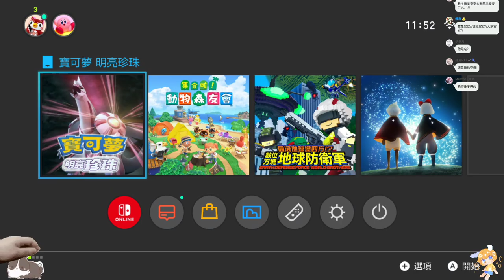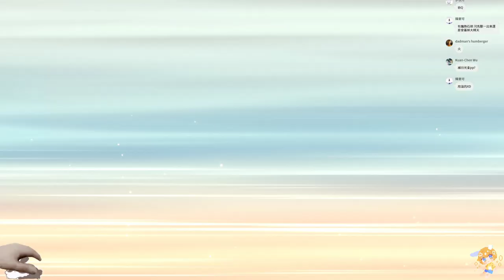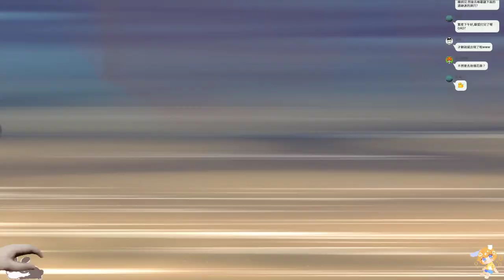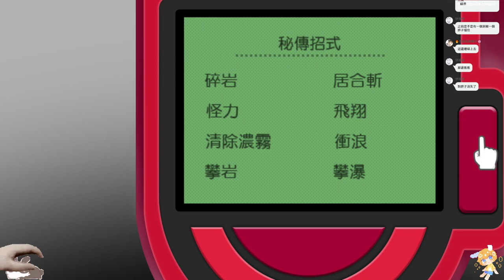【繁星】寶可夢 明亮珍珠 2021 11 25